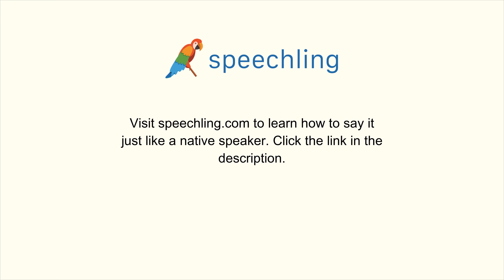フランス語で"優位"の発音の仕方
男性コーチ
Avantage

女性コーチ
Avantage

優位

優位